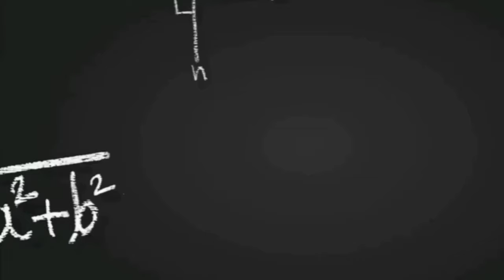We Wish You a Merry Christmas - Kids Video And Nursery Rhymes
your quary :
Christmas song for kids
we wish you a merry Christmas and happy new year
kids videos and nursery rhymes